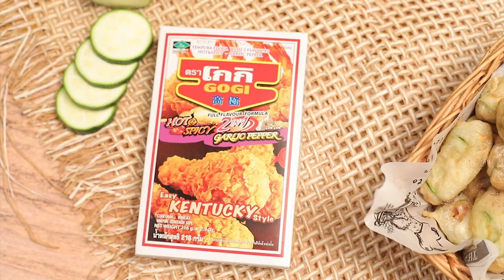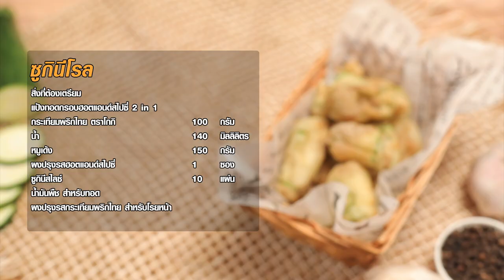ซูกินีโรล สูตรเด็ดทำง่ายสไตล์ อ.ยิ่งศักดิ์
ซูกินีโรล ผลิตภัณฑ์:แป้งทอดกรอบ ฮอทแอนด์สไปซี่ 2 in1 กระเทียมพริกไทย ตราโกกิ

แป้งทอดกรอบฮอทแอนด์สไปซี่ 2 in 1 กระเทียมพริกไทย ตราโกกิ 100 กรัม
หมูเด้ง  150 กรัม
ผงปรุงรสฮอทแอนด์สไปซี่ 1 ซอง
ซูกินีสไลด์  10 แผ่น
ผงปรุงรสกระเทียมพริกไทย สำหรับโรยหน้า

1.เทแป้งทอดกรอบฮอทแอนด์สไปซี่ 2 in 1 กระเทียมพริกไทย ตราโกกิลงในภาชนะ ตามด้วยน้ำ คนผสมให้เข้ากัน เตรียมไว้
2. ใส่หมูเด้งลงในภาชนะ ตามด้วยผงปรุงรสฮอทแอนด์สไปซี่ในซอง คนผสมให้เข้ากัน นำไปทาบนซูกินีสไลด์ จากนั้นม้วนให้เป็นแท่ง เตรียมไว้
3.นำซูกินีที่ม้วนไว้ชุบลงในแป้งที่เตรียมไว้ให้ทั่วทั้งชิ้น
4.เทน้ำมันพืชลงในภาชนะ นำขึ้นตั้งไฟพอร้อน ใส่ซูกินีลงทอดจนสุกเหลืองกรอบ ตักขึ้น พักให้สะเด็ดน้ำมัน
5. จัดซูกินีโรลใส่ภาชนะ โรยด้วยผงปรุงรสกระเทียมพริกไทยในซอง พร้อมเสิร์ฟ

▲Line @yingsakfood